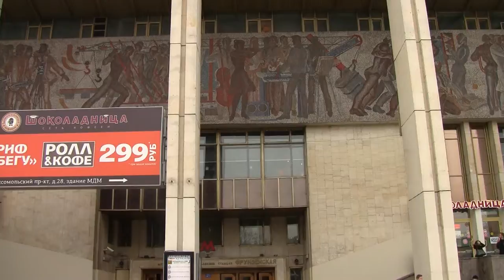Фрунзенская метро 44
Фрунзенская метро